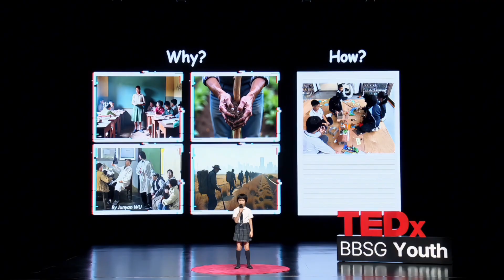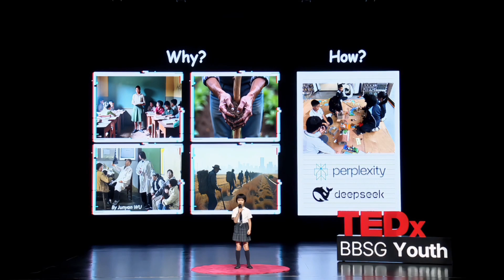How Smart Could a Village be? | Coco Zi | TEDxBBSG Youth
Can technology make rural life better? Her project mix childlike creativity with practical solutions. Coco dreams of villages where technology eases farmers’ burdens.   This talk was given at a TEDx event using the TED conference format but independently organized by a local community.